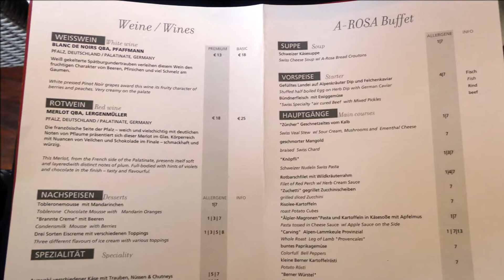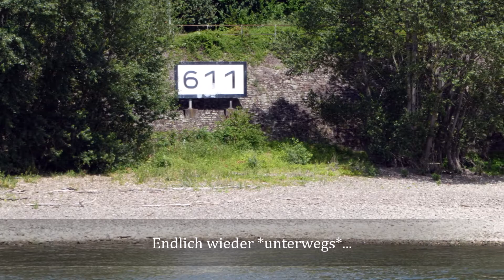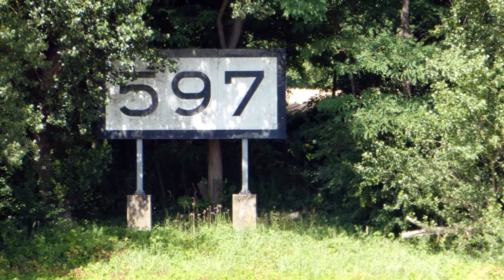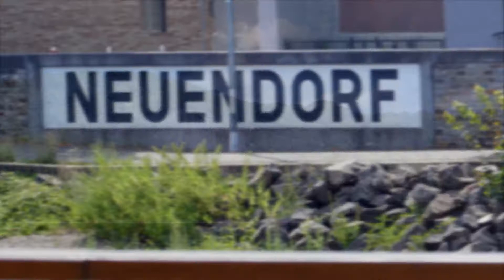Mit Maria unterwegs: Von ANDERNACH - Richtung: KOBLENZ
Virtuelles Tagebuch vom 14. + 15. Juli 2022